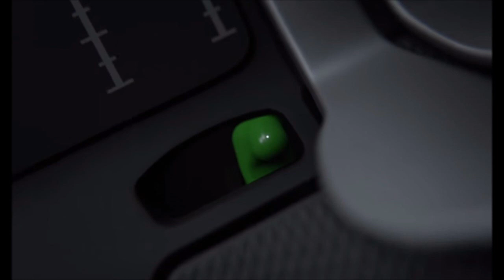Svelato il nuovo Xbox Elite Wireless Controller